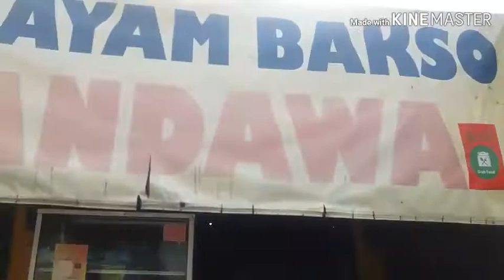BAKSO TETELAN SAPI BIKIN NGILER...RASANYA ENAK BANGET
KALI SAYA MENCOBA BAKSO DAGING SAPI DENGAN TAMBAHAN TETELAN SAPI
RASANYA ENAK DAN GURIH MEMBUAT KETAGIHAN
SEMOGA TAYANGAN INI KALIAN MENYUKAINYA